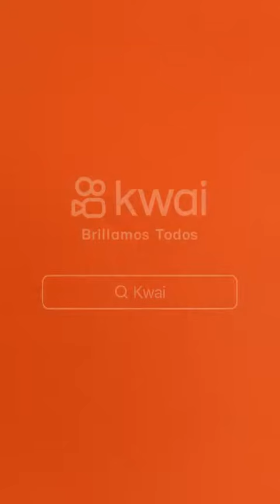modelando un poco yujuu,🤭😁🇲🇽@RAQUELY350